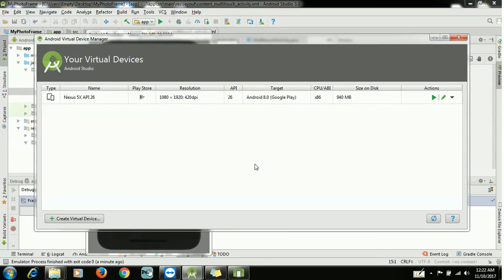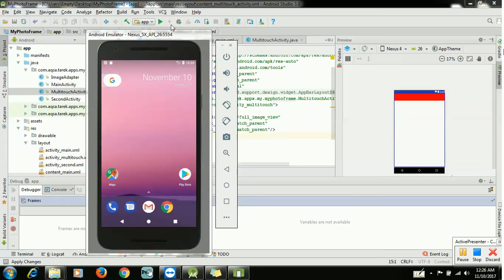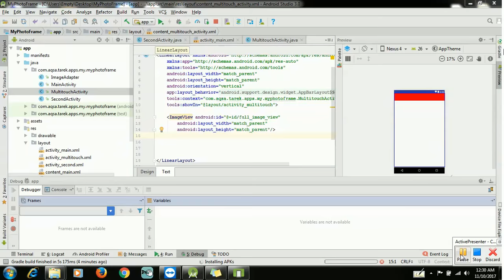How To Connect Android Virtual Device(Emulator) in Android Studio 3.0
How To Connect Android Virtual Device(Emulator) in Android Studio 3.0.To most important thing is AVD is your virtual device.In Android studio connect to emulator.